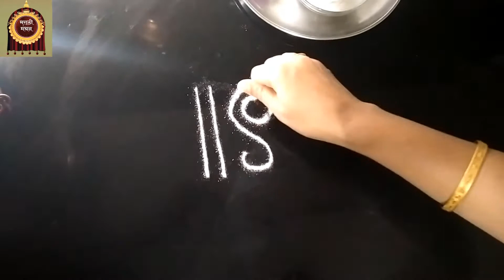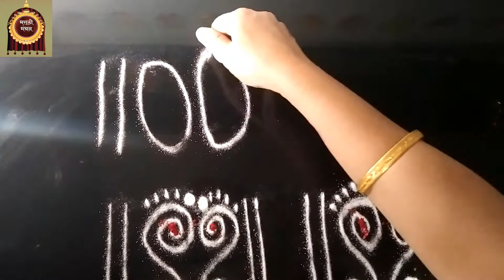दिवाळीसाठी ७ प्रकारची लक्ष्मीची पावलेLakshmi Foor Prints#Diwali 2020#Dipawali2020#Marathi Gruhini